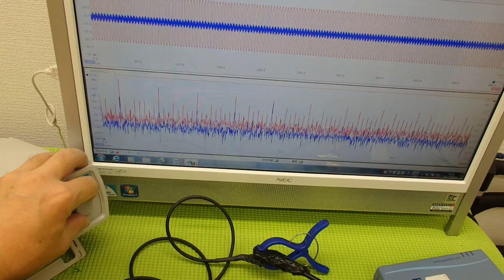対象物の振動モードに合わせた、超音波制御技術 Ultrasonic system